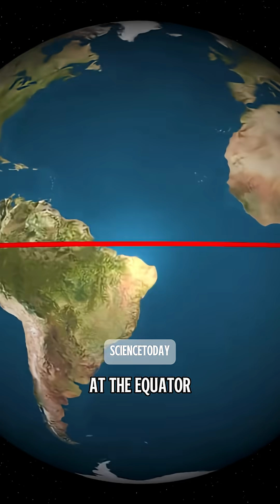What if… the Earth suddenly stopped spinning?